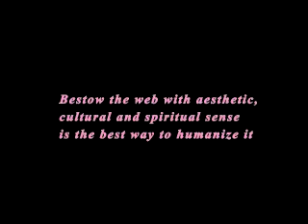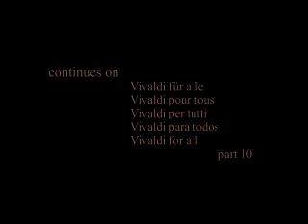09 Vivaldi für alle von Ángel Torrisi : Jagd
die vier Jahreszeiten: Der Herbst 3